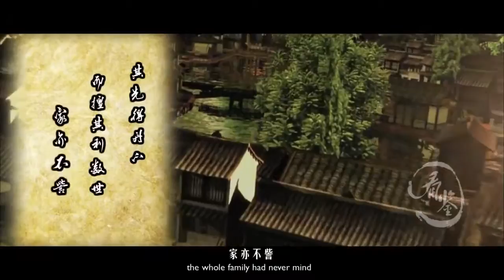[China Today]挖开秦始皇地宫，大量水银隐藏秦始皇和这寡妇之间不可告人的秘密